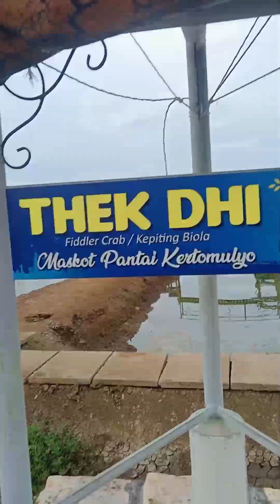jalan sore main prosotan lihat patung kepiting raksasa viral lihat kucing di pantai kertomulyo